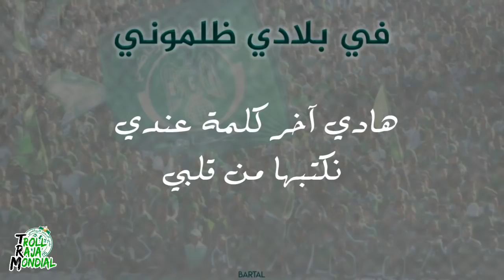كلمات أغنية الرجاء العالمي 'في بلادي ظلموني' 2019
اغنية نادي الرجاء العالمي 2019
الرجاء الرياضي المغربي
في بلادي ظلموني